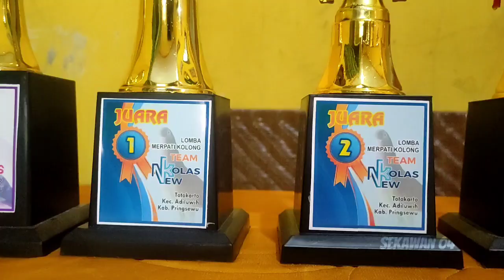GREBEK KANDANG KEJAM DAN SNIPER MERPATI MEWAH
Hallo...
Divideo kali ini kami meliput Kandang dari team New Kolas edisi merpati yng hokinya besar yaitu KEJAM dan SNIPER part 2 . rawatan merpati juga ..
mohon maaf apabila masih ada yg kurang pas lur
semoga kalian terhibur ya .Ok

Simak video selengkapnya di
Channel SEKAWAN 04

Terimakasih